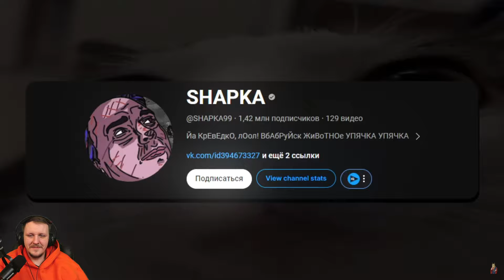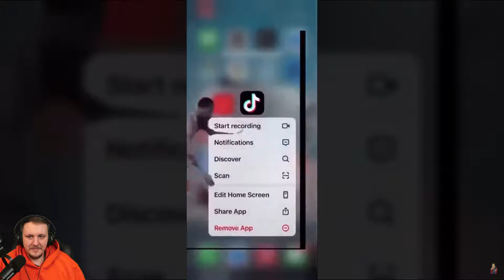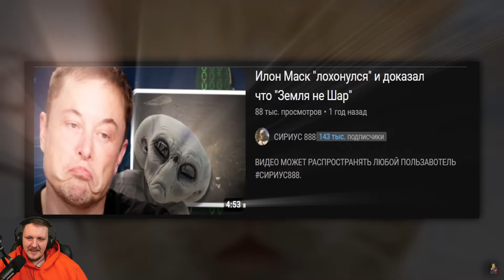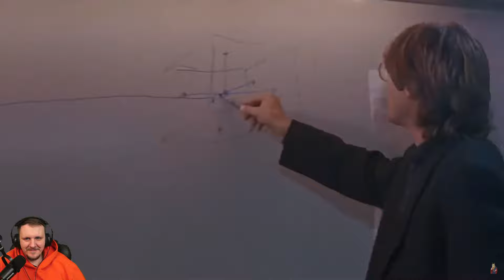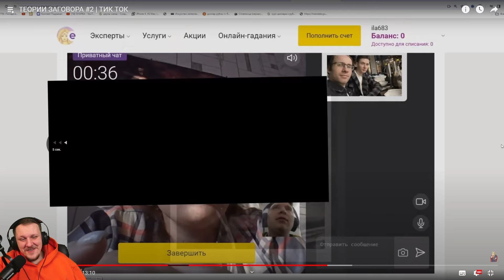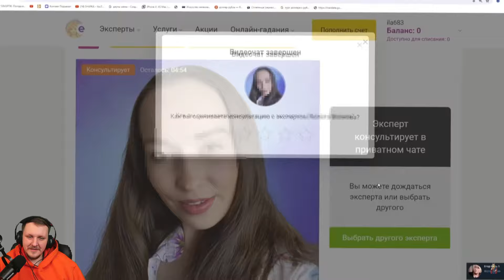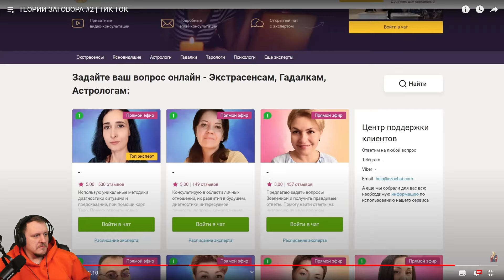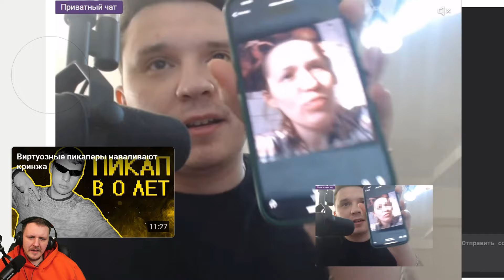ТЕОРИИ ЗАГОВОРА #2 | ТИК ТОК | Реакция